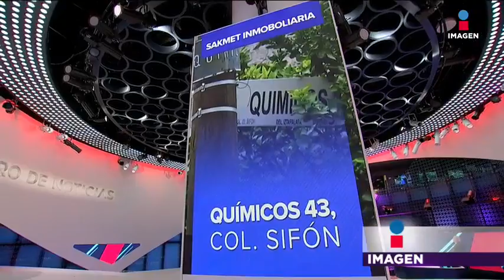Empresas fantasma de Duarte en la CDMX | Noticias con Yuriria Sierra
Investigaciones han revelado cinco empresas fantasmas relacionadas con Duarte tenían su sede en CDMX desde las cuales se desviaban los recursos del exgobernador.